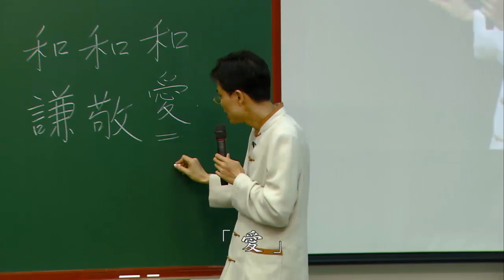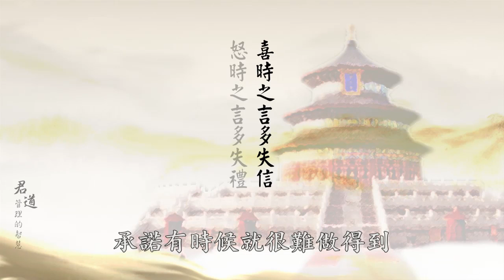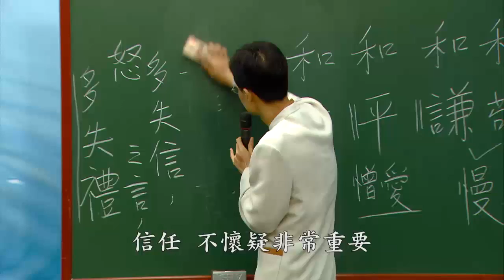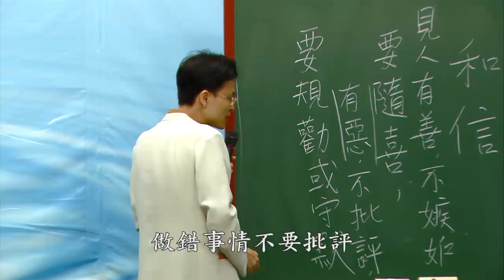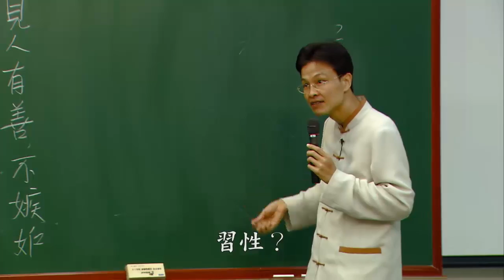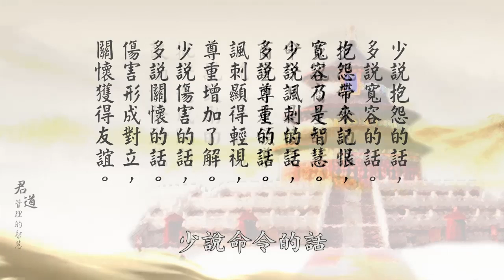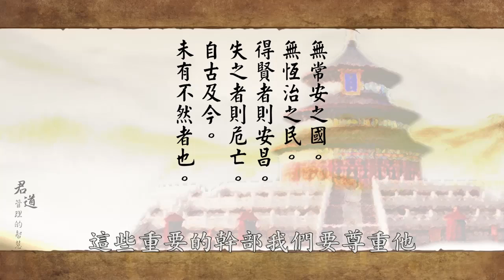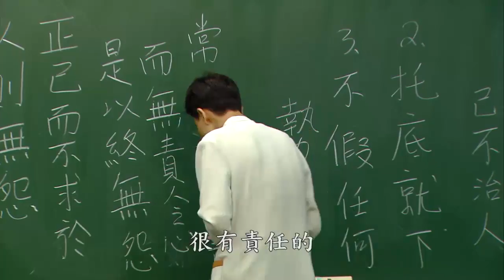君道—管理的智慧 04 蔡禮旭老師主講